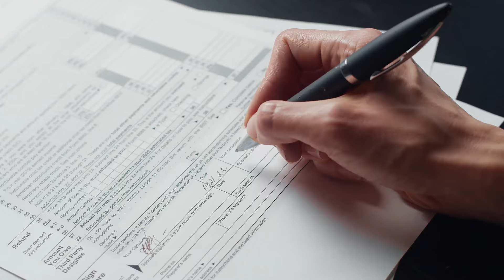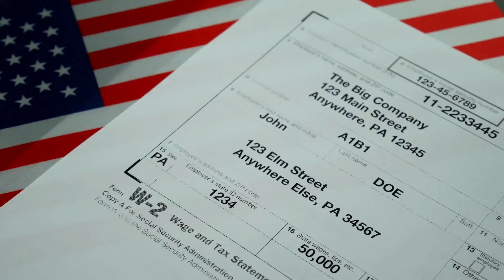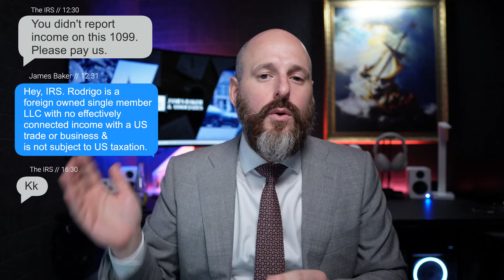How To File A 1099 Form Correctly In 2025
How many videos of James have you watched today?
Do you want to skip the line and get the answers to your questions right away?
Do you want to learn exactly how you can have a Tax Free US Company and bank account without traveling to the US?
Do you want to grow your business and pay no taxes without spending hours and hours learning how everything works on youtube?

Or get your questions answered right away on a call with James. Schedule with the link below to receive clarity on your tax situation and stop spinning wheels.

Would you like to learn our 3 step strategy for owning and operating a US Company? Do you want to grow your business and pay no taxes without spending hours and hours learning how everything works on youtube?

We are hosting weekly Ask Me Anything sessions, you could for limited time access to them free of charge, if you want to expand your business and network, and have access to our Telegram and Discord Server, join us here:

Check out James’ top recommended videos here - these are cornerstone videos that should answer many of your questions.

And don’t forget to check out all of the “CALLS WITH JIM”

Do you want to learn how to open and operate a Tax Free Company in the USA even if you live outside the US and don’t have a visa.

Already have an LLC? Did you already complete form 5472 for your company? Did you know there is a $25,000 penalty for not doing this form? I’ve made a short training that explains exactly what you need to do and why so you can get this done quickly and correctly, the first time around.

I get asked what company I recommend to help with sales taxes and every time I mention Tax Jar. Once set up, tax jar can complete all of your monthly sales tax filings automatically. If you are looking to solve this problem forever, click this link to find out more about what they can do for you.